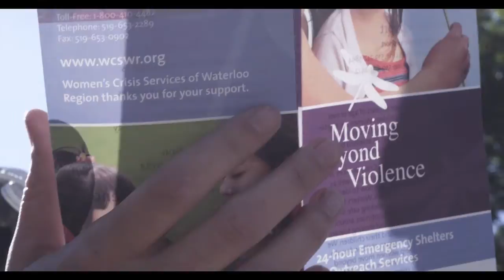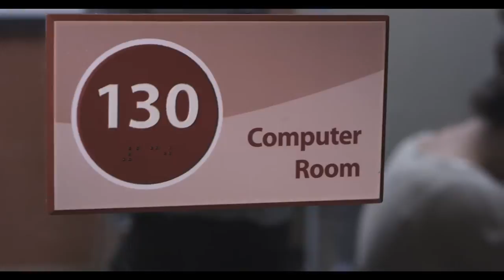Moving Beyond Violence - Women's Crisis Services of Waterloo Region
Our agency profile on how we help women and children who are victims of domestic abuse.